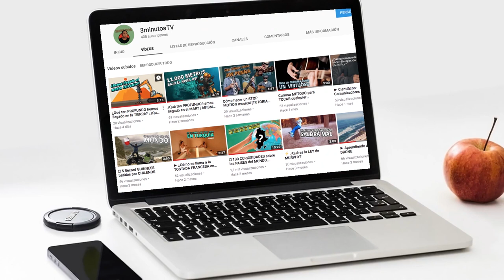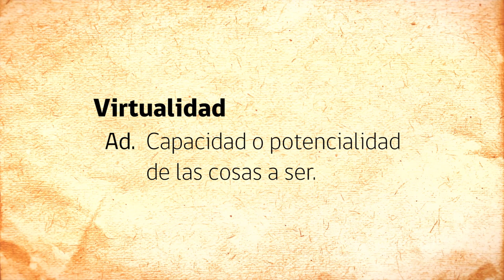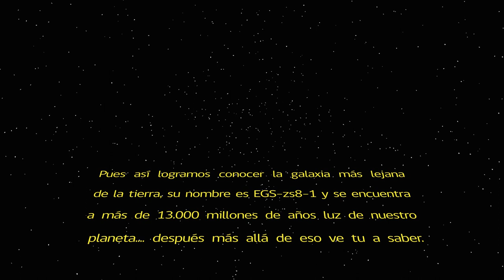¿Qué tan LEJOS hemos llegado en el UNIVERSO? 🚀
► Ábreme  ( ͡° ͜ʖ ͡°)

Serie de tres capítulos que nos permitirá descubrir, hasta donde llega la proeza del ser humano, en su afán de exploración, hasta los lugares mas recónditos, como si de los escritos de JULIO VERNE, estuviéramos hablando. Hoy veremos que tan profundo hemos explorado el espacio sideral, ¿Llegaremos algún día a contactar con otra civilización exoplanetaria?

Série de três capítulos que nos permitirá descobrir, quanto à proeza do ser humano, na sua ânsia de exploração, para os lugares mais recônditos, como se a partir dos escritos de JULIO VERNE, estivéssemos falando. Hoje veremos quão profundo exploramos o espaço sideral, poderemos entrar em contato com outra civilização exoplanetária?